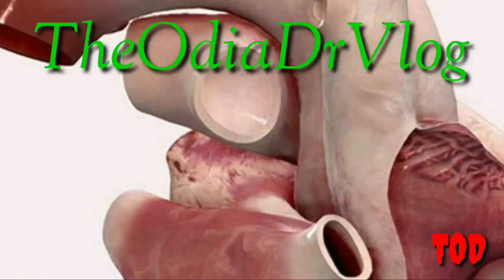Must Watch To Stop "COVID 19Back"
Which vaccine is given in India for Covid?
How long will the Covid vaccine protect you?
Is there a shortage of vaccine for Covid?
Can you spread Covid if you are vaccinated?
Can vaccine cause Covid?

Do you get sick after Covid vaccine?

How long do side effects of first Covid vaccine last?

How many people are getting vaccinated per day in India?

coronavirus - wikipedia
types of coronavirus
world health organization covid-19
coronavirus definition
coronavirus symptoms 2020
paragraph of covid-19
coronavirus essay
causes of covid-19